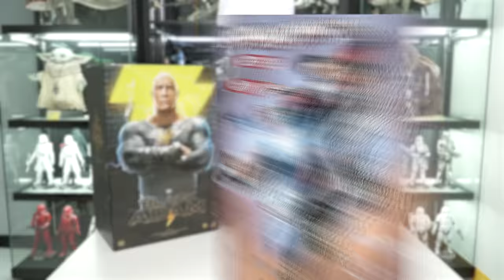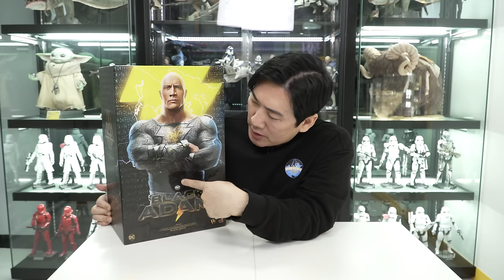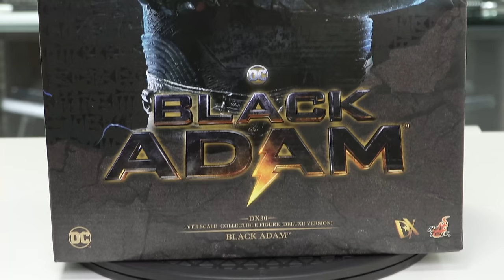드웨인 존슨과 마동석은 덩치 차이가 얼마나 날까? 🌀피규어로 비교해보기🌀(feat.블랙아담) [HotToys]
오늘 블랙아담 피규어를 가져와봤습니다.
DX30으로 나온만큼 구성이 좋네요~☺️
피규어 내장된 상시 LED 기믹은 사랑이네요.
마동석과 비교한 마지막 영상까지 꼭 시청해주세요.^^